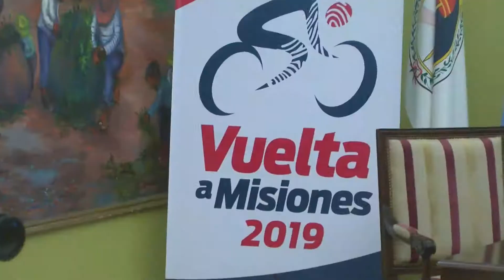Con diversas actividades el deporte generó un gran movimiento en la provincia